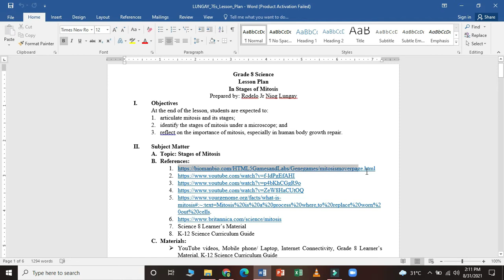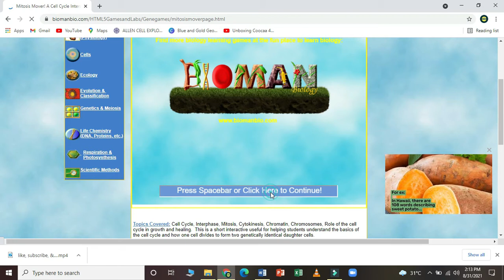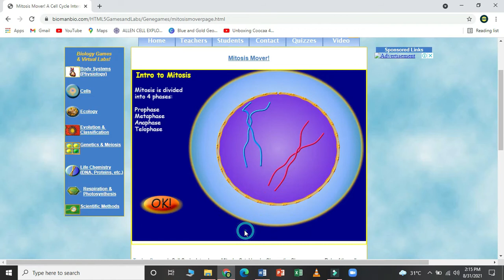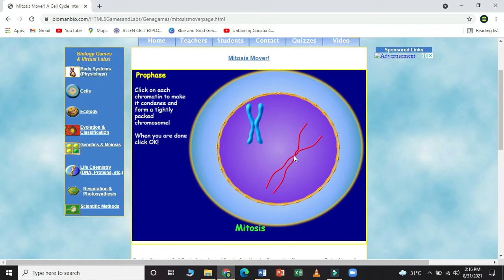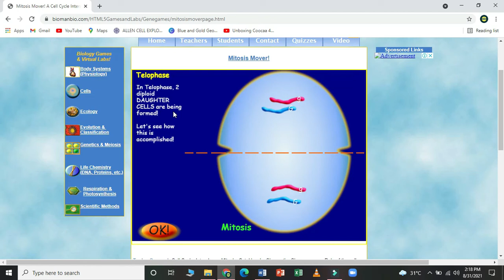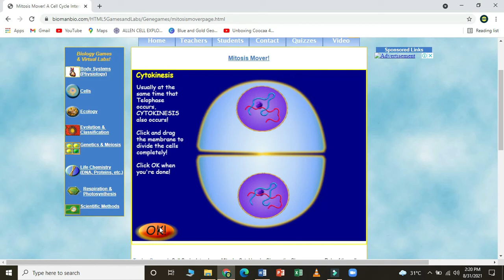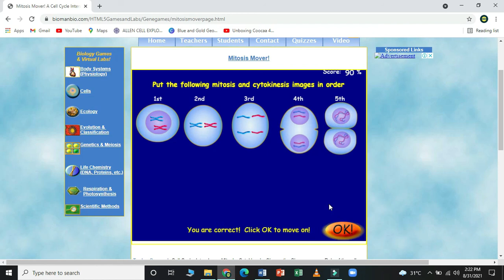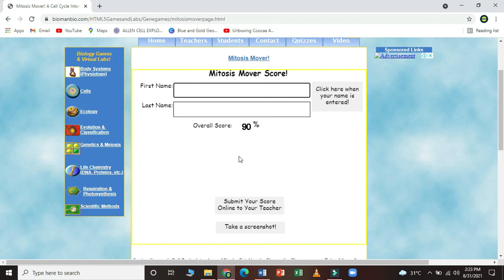Interactive Activity in Mitosis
Hi Teachers! In this video, I will be sharing an interactive activity that you can use in teaching Mitosis. This interactive activity can be used as an exploratory activity or an assessment in the evaluation part of your Lesson Plan.